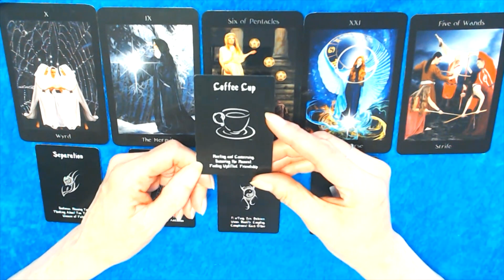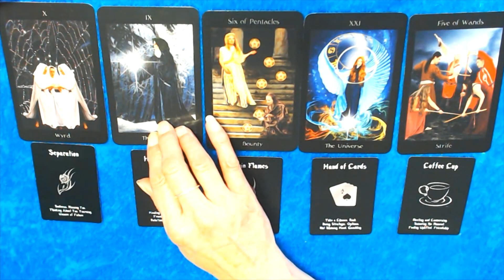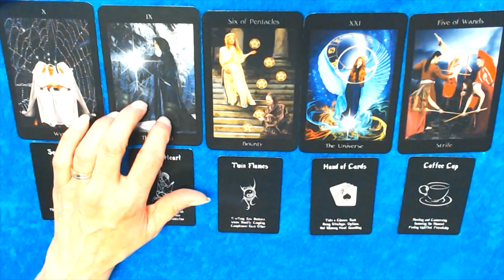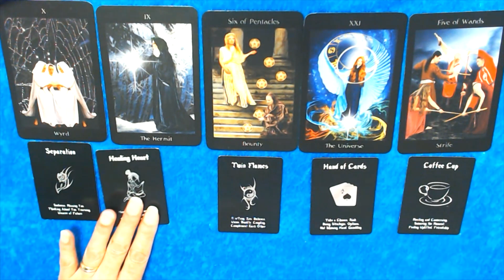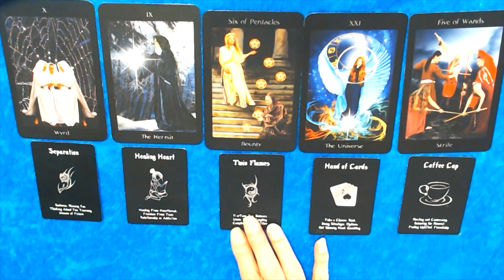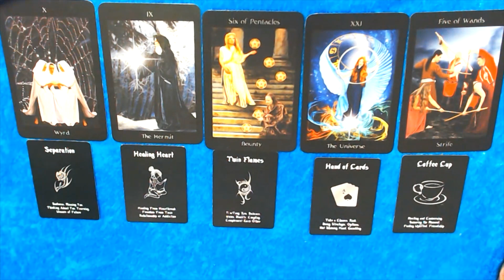LEO ROMANCE READING FOR OCTOBER 2023-TAKE THAT RISK!YOUR THE STRONGEST!KEEP CONTROL!♌leo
leo this is your romance reading for October 2023